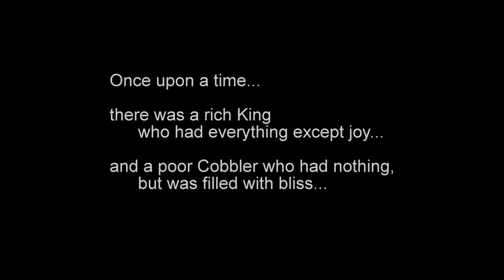The Wooden Sword 5-min trailer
This is a taste of music from Sheila Silver's The Wooden Sword, winner of the Sackler Prize for opera.  It contains excerpts from two separate productions, the world premiere at Storrs Connecticut, and the NY premiere by the Stony Brook Opera.  The trailer is under 5 minutes.